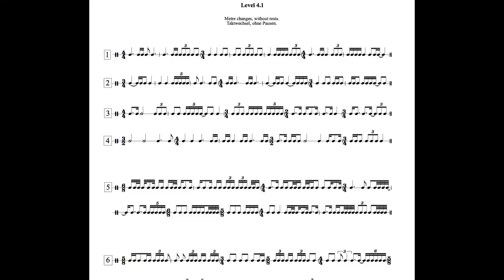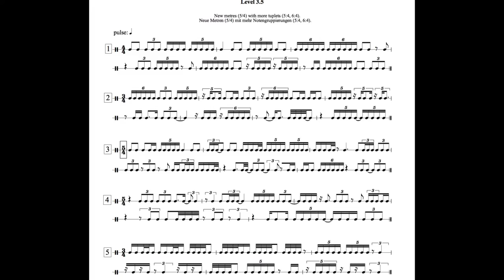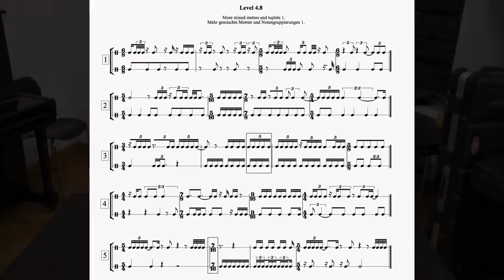Rhythm to go - Einführung (deutsch)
Das ist die offizielle Einführung des Buches "Rhythm to go" von Prof. Dr. John Palmer, ein Rhythmuskurs für Musikhochschulen, Universitäten und Musikschulen.